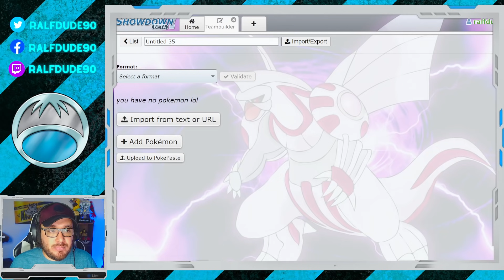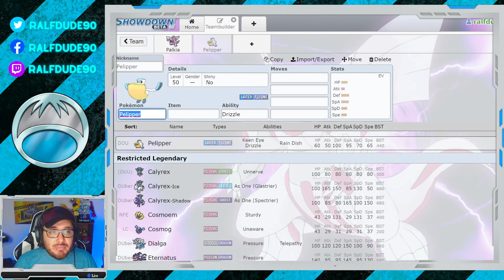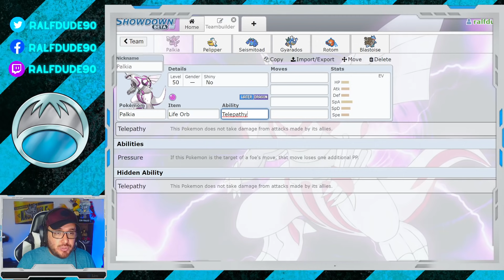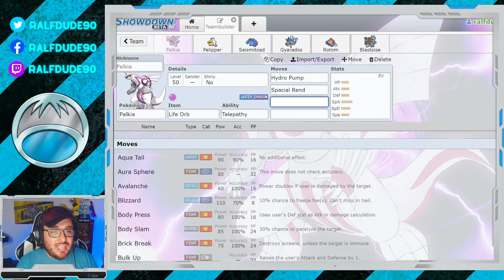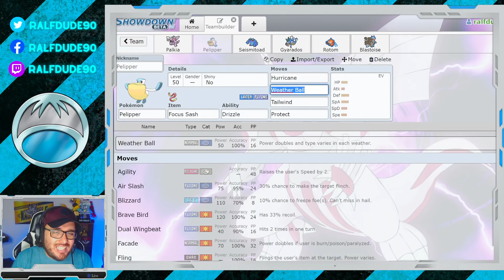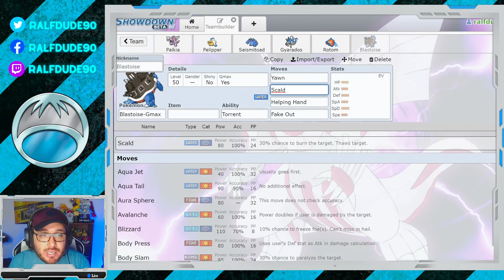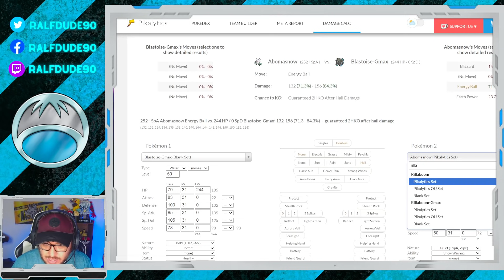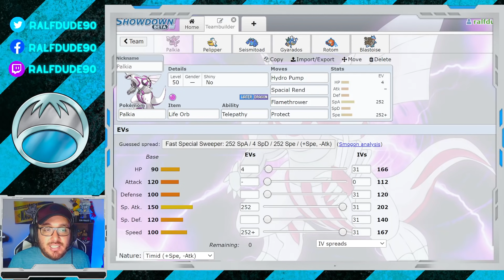Teambuilding MONOTYPE AGUA [Desafío Lider de Gimnasio] - Pokemon Espada y Escudo - VGC 2021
Hoy les traigo un nuevo video de la serie "Desafío de Lider de Gimnasio" con la creación del nuevo equipo monotype, el tipo AGUA. Espero que disfruten el video.
Estás interesado en aprender conceptos profundos del VGC y mejorar tu nivel de jugador y quisieras tomar coaching conmigo? Te recomiendo mirar mi perfil de metafy para más información: